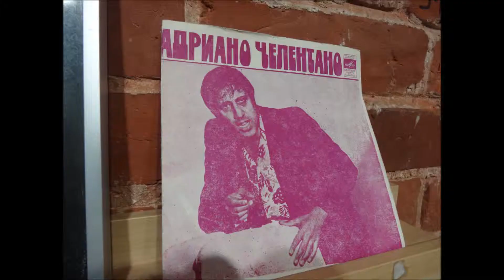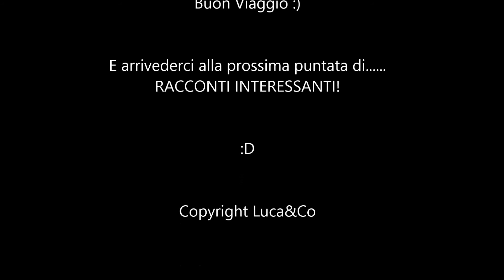Transiberiana-Cina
Viaggio con Avventure "Transiberiana Cina" con le foto di Quent. ehm, Luca.

Waltz No. 2 - Dmitrij Shostakovich